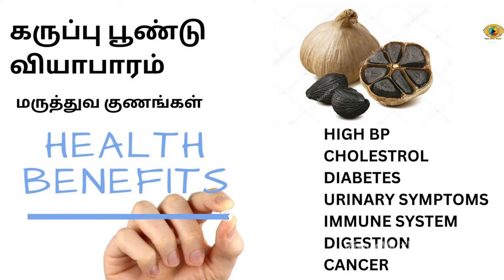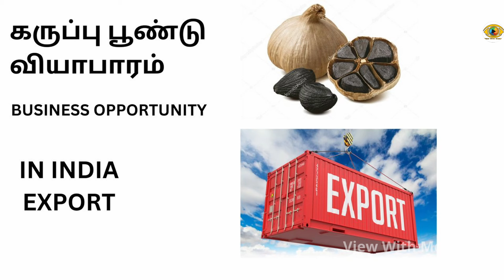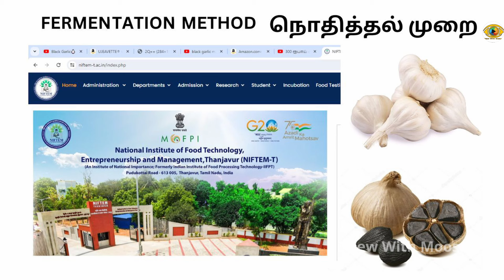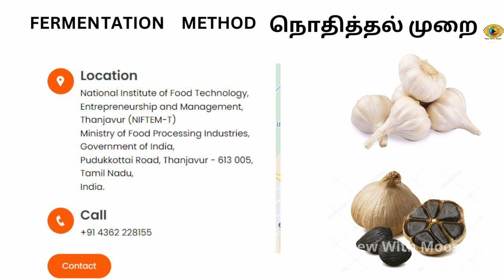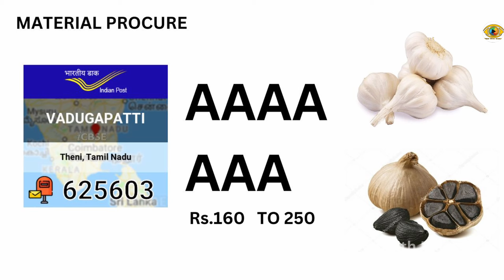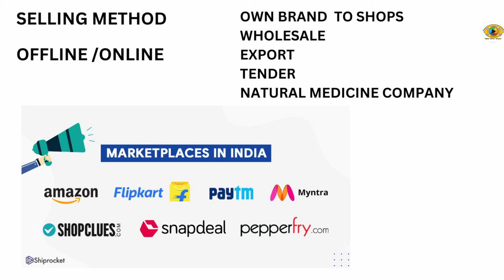Black garlic Business 2024 | Business Ides#business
Discover the dark secret to running a successful black garlic business in 2024! In this video, we delve into the strategies and tips you need to thrive in the competitive black garlic market. Learn how to stand out, attract customers, and boost your sales in the lucrative world of black garlic production. Watch now and take your black garlic business to the next level!